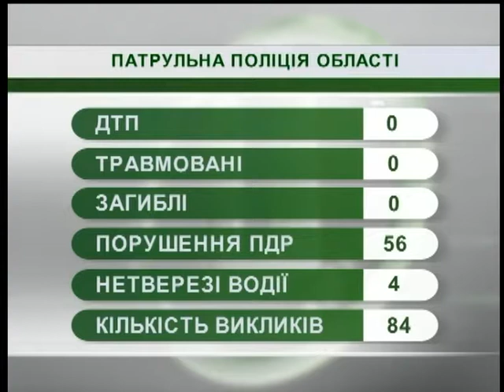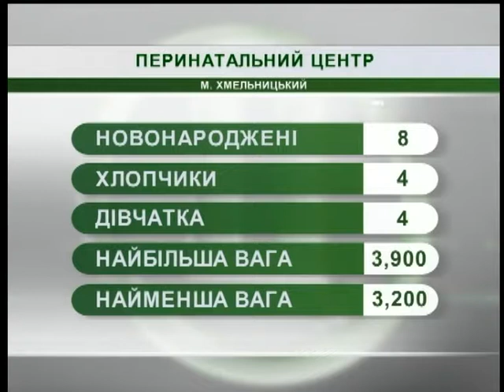08.06.18 Новини ранок 7 30